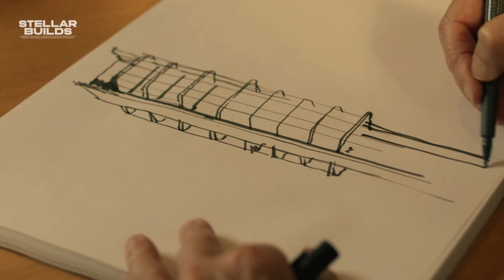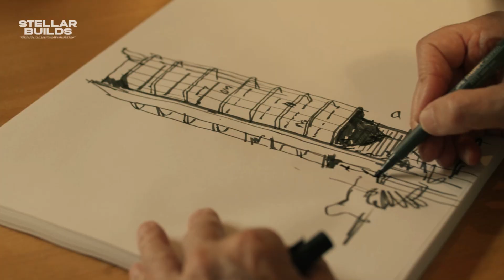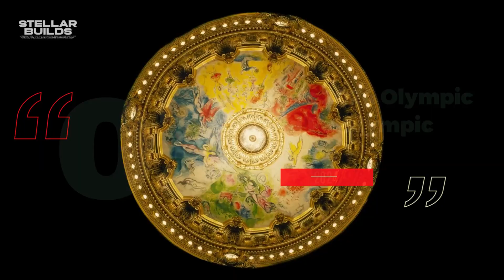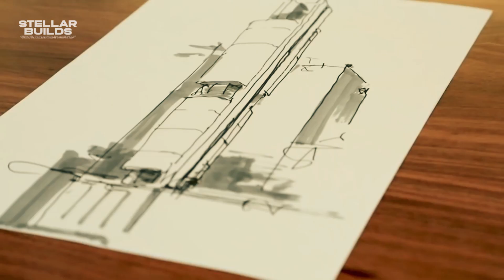2024s Top Construction Events to Look Out For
2024: A New Era of Megaprojects!

2023 was huge for global megaprojects, but 2024 is set to be even more thrilling!

5. The Greenwich by Rafael Viñoly: A luxurious 88-story tower changing NYC's skyline with its unique design and commitment to sustainability.

4. Beijing City Library by Snøhetta: A breathtaking blend of nature and knowledge, set to transform Beijing's cultural landscape.

3. Paris 2024 Olympic and Paralympic Village by Dominique Perrault: A sustainable, community-focused urban district, leaving a lasting legacy beyond the Games.

2. China Philharmonic Concert Hall in Beijing by Ma Yansong: An architectural symphony, marrying tradition and modernity in Beijing's heart.

1. Populus Hotel by Studio Gang: Denver's pioneering carbon-positive hotel, redefining green hospitality.

Outro
Which project excites you most? Share in the comments! Here's to a future of awe-inspiring builds!